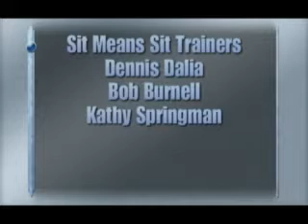Sit Means Sit at South Florida Pet Expo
Sit Means Sit Trainers Bob Burnell, Dennis Dalia, and Kathy Springman showed the people at the South Florida Pet Expo what dogs with real obedience could do.  These dogs were the hit of the show.

To learn to become a dog trainer, and start your dog training career

The Largest and most successful U.S. based dog training company in the history of the United States

Learn about our amazing, waterproof, lifetime guarantee (no strings attached) dog collar

Watch our amazing dog training videos. Nothing like them on the planet, and we even invite you to look around and try to find some!